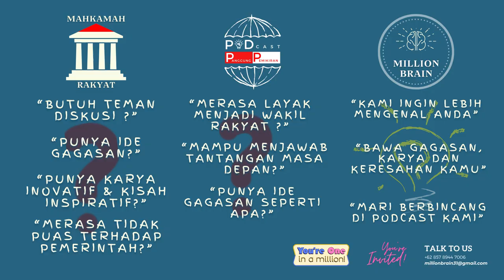DICARI WALIKOTA YANG PAHAM PEMUDA! | Bukan Diskusi Lagi Ini, Malah Curhat 😂- Podcast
Pembicara : Nurul Jaman Hadi (Ketua KNPI Kota Sukabumi)